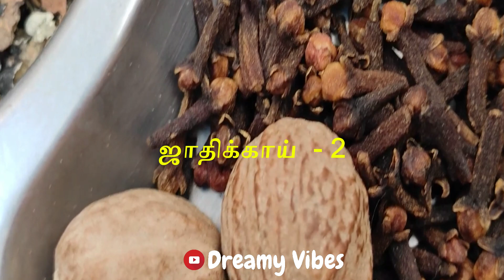GARAM MASALA Recipe | How To Make GARAM MASALA At Home | Garam Masala Powder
Garam masala(கரம் மசாலா ) is a blend of ground spices used extensively in Indian cuisine. GARAM MASALA Recipe | How To Make GARAM MASALA At Home | Garam Masala Powder . The spices for garam masala are usually toasted to bring out more flavor and aroma, and then ground. The word masala simply means "spices," and garam means "hot." Garam masala is usually added near the end of cooking so that it not only seasons the dish but adds to the aroma. Some additional garam masala may also be sprinkled on top of the dish. garammasala garammasalapowder homemadegarammasala Amma-Ponnu-Diaries

Comment down what videos u expect on our Channel .

Our thoughts make our life...

With Regards
Kamalaveni Manikandan